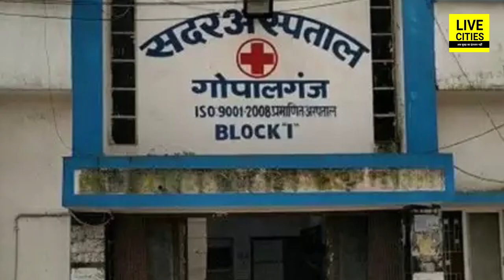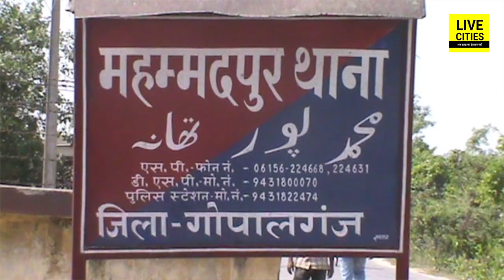Bihar के Gopalganj में एक के बाद एक कई लोग चले गए, खबर सुनते ही मच गया हड़कंप, जानिए